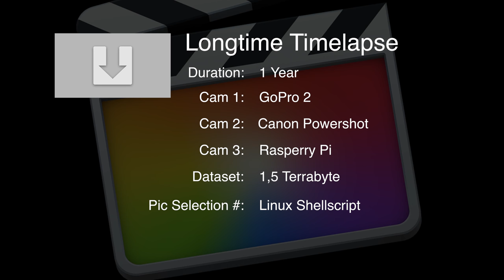Longtime Timelapse 4k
1 Year Timelapse